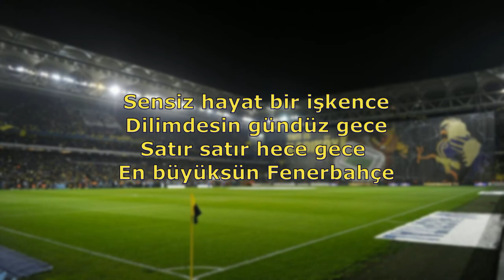Fenerbahçe Tezahüratları - Sensiz Bir Hayat İşkence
Sensiz hayat bir işkence
Dilimdesin gündüz gece
Satır satır hece gece
En büyüksün Fenerbahçe